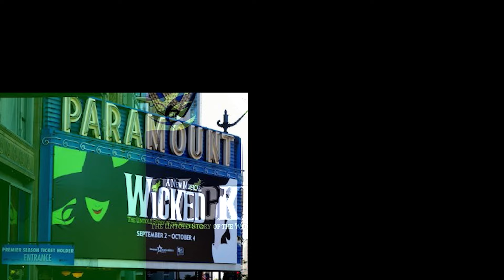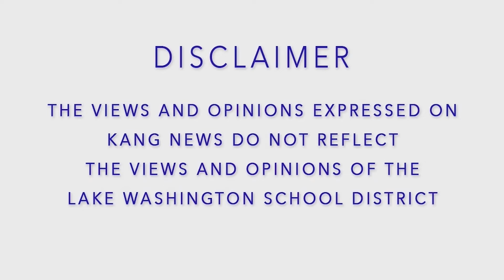KANG TV News - Friday, December 6, 2024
News Anchors:
Liz (Senior)
Izzie (Junior)

Teacher of the Month:
Lukas (Sophomore)
Special thanks to Ms. Harper

KANG Q:
Matthew (Junior)
Connor (Senior)

KSPN:
Georgia (Senior)
Sarah (Senior)